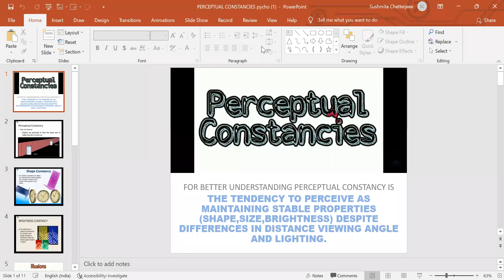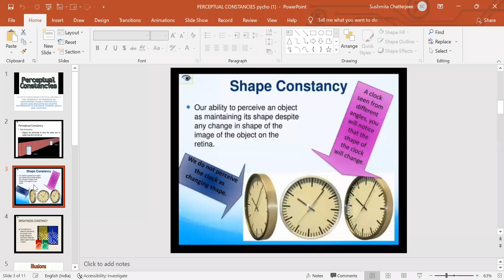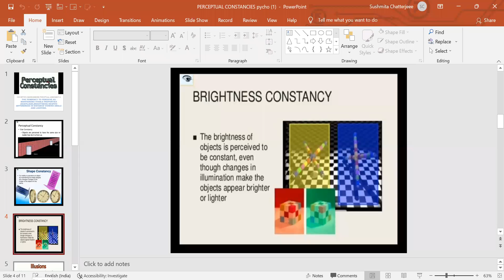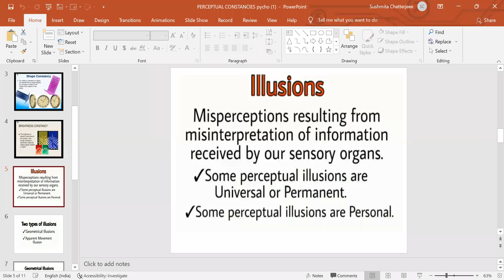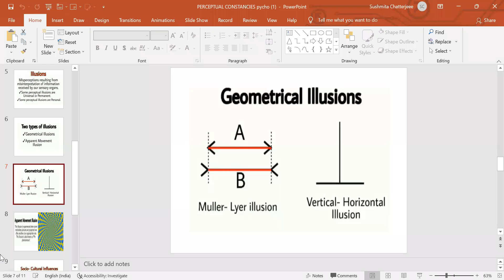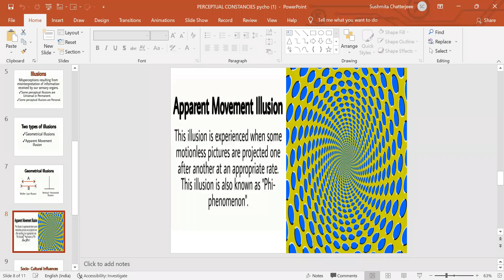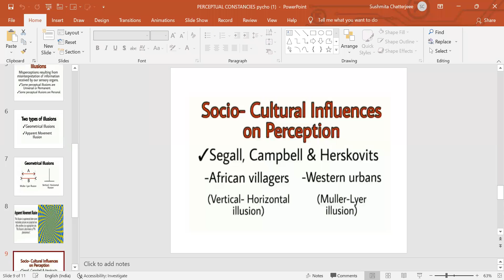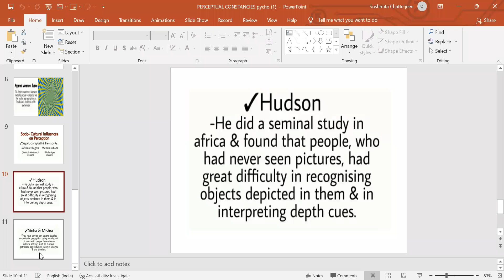CLASS XI ; PSYCHOLOGY ;CHAPTER 5 ; PERCEPTUAL CONSTANCIES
MS. SUSHMITA PDV